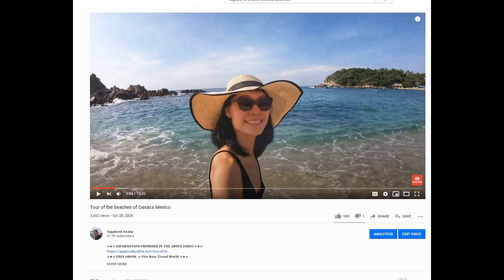Is Panama's Friendly Nations Visa Ending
☆★☆ Adriana's Email☆★☆
☆★☆ 𝗗𝗮𝗻’𝘀 𝗥𝗲𝘁𝗶𝗿𝗲 𝗖𝗵𝗲𝗮𝗽 𝗥𝗲𝗽𝗼𝗿𝘁𝘀 𝗪𝗼𝗿𝗹𝗱𝘄𝗶𝗱𝗲☆★☆

👇🏻 𝐅𝐎𝐋𝐋𝐎𝐖 𝐐𝐈𝐀𝐍𝐆 👇🏻
💁🏻‍♀️ 𝐇𝐎𝐁𝐎 𝐕𝐄𝐍𝐓𝐔𝐑𝐄𝐒 -  𝐐𝐈𝐀𝐍𝐆 𝐇𝐔𝐈

☆★☆ 𝐅𝐎𝐋𝐋𝐎𝐖 𝐌𝐄 ☆★☆

𝑫𝒂𝒏